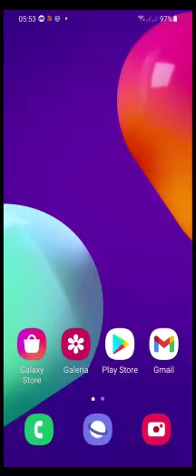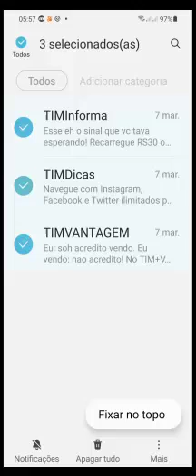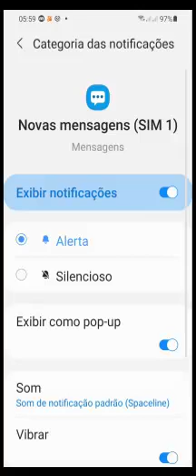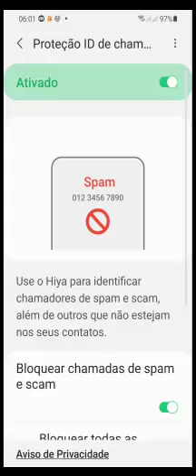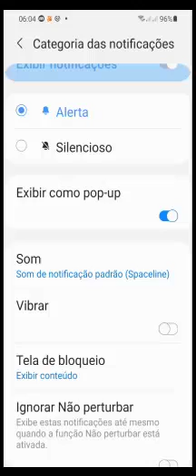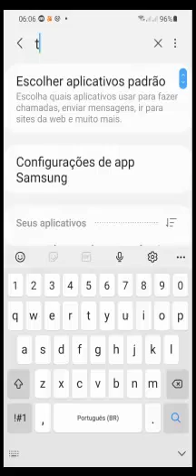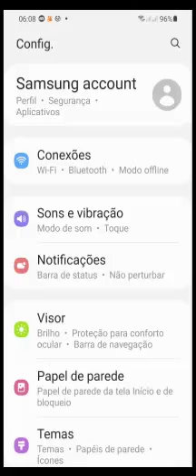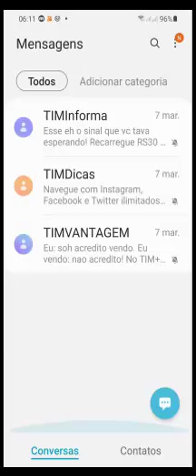como bloqueiar sms de operadoras que chega todo dia e toda hora dica do gomes 2022